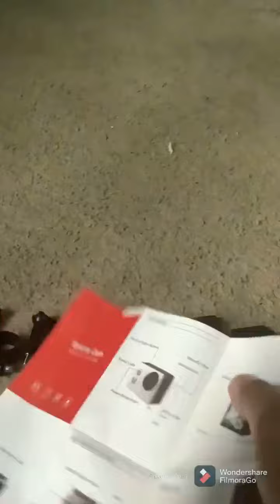Camera External Microphone Remote Control EIS Stabilization Underwater 40M Waterproof Sport Camera T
【Ultra HD 4K 20MP Action Camera】- This action camera adopts the newest upgraded chip, 7 layers of optical glass lens which bring ultra HD 4K videos and 20MP photos. Featuring rich video resolution: 4K/30FPS（others only 25FPS）, 2.7K/30FPS, 1080P/60FPS, 720P/120FPS and so on, the sport cam will definitely offer you all vivid and incredible footage.